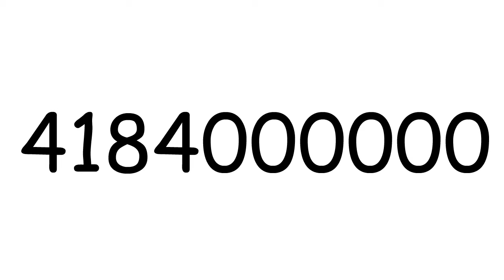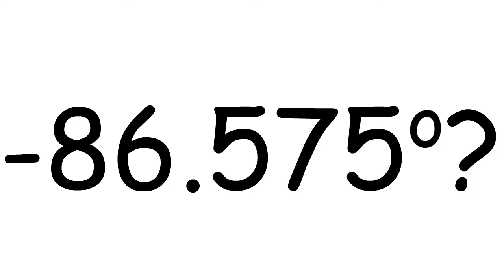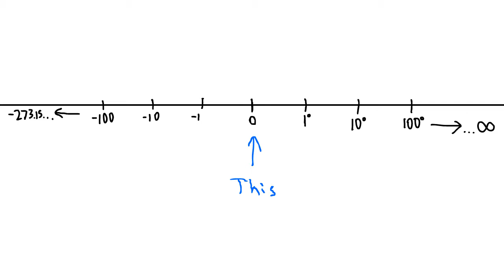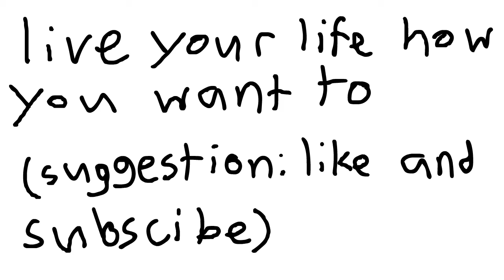Dumb Units of Measurement *REUPLOAD*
Fixed some audio bugs